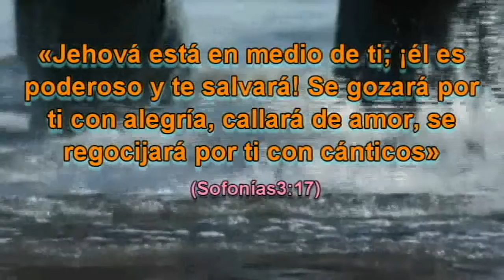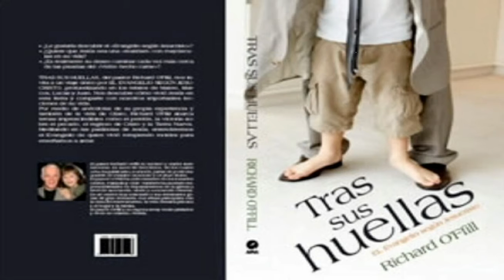MATUTINA ADULTOS - LUNES 27 DE AGOSTO 2012 - LO QUE SE PERDIÓ ES ENCONTRADO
IGLESIA ADVENTISTA DEL SÉPTIMO DÍA Peliculas Documentales Himnario Adventista Música Descarga Escuela Sabática Videos Infantiles Sermones Iglesia Seminarios Estudio Bíblicos Matutinas para la Mujer Adultos Jóvenes Pastor Esteban Bohr David Gates Alejandro Bullón